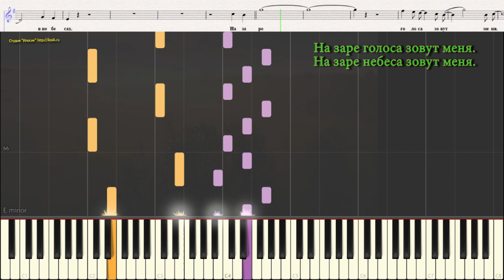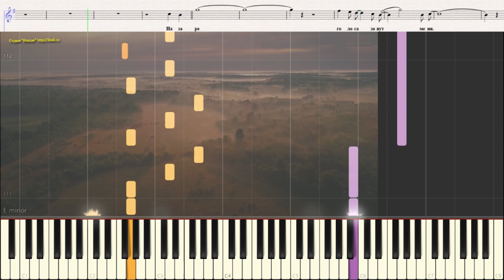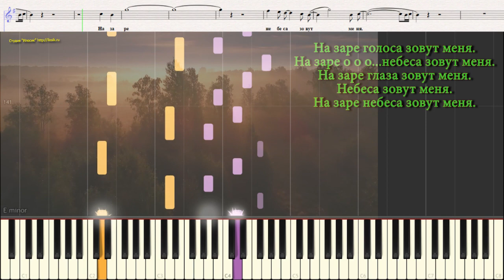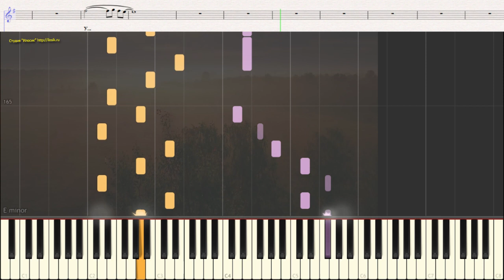На заре - гр. "Альянс" (Ноты и Видеоурок для фортепиано) (piano cover)